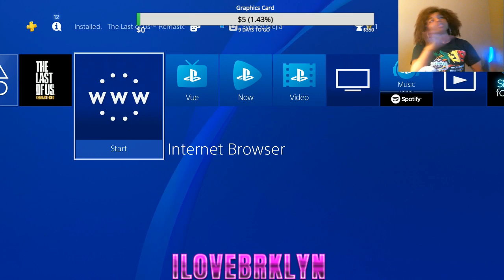LETS PLAY! THE LAST OF US REMASTERED PS4 | FACE CAM | PART 3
Donations are not required but they do help increase the quality of the streams by allowing us to buy new equipment, put money towards give aways and more! Thank you to anyone who donates 😘

Frequently asked questions:

What Do I Game on?

Xbox One (more often)
PS4

What Do I use to stream?

Custom PC

Pink Ostrog Mid Tower Case (makes it look pretty)

Gigabyte 270 series Motherboard (traffic control)

Intel i5-7500 (the brain)

8GB Ram (the memory)

1tb HD (storage)

No GPU YET :( coming soon!